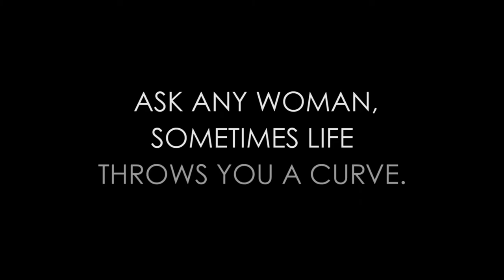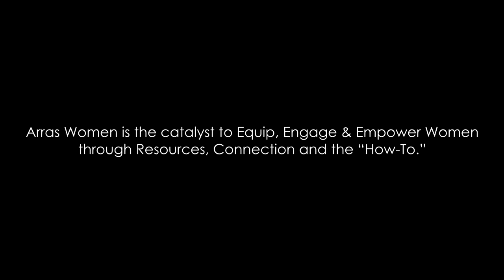Docuseries: Arras, Making the Tapestry